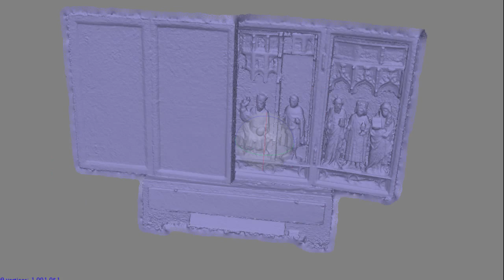Kumla Altar 3D App Trailer HD